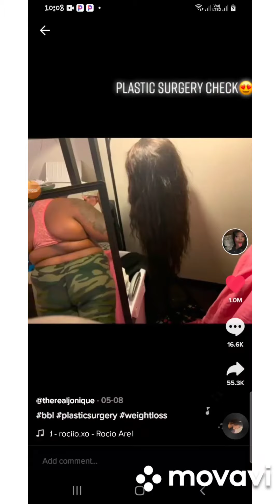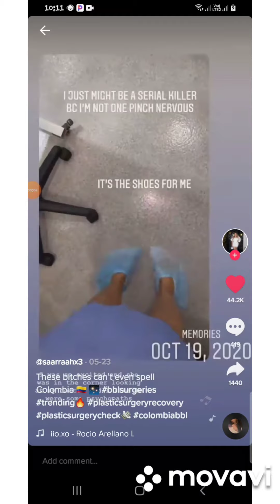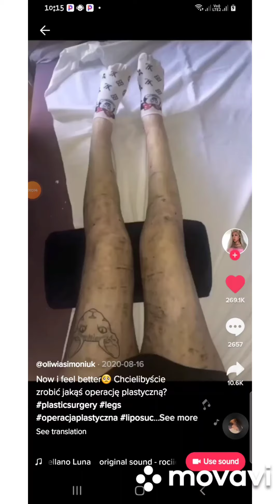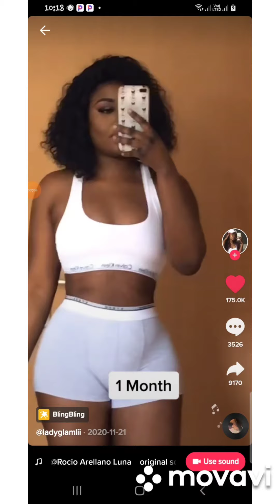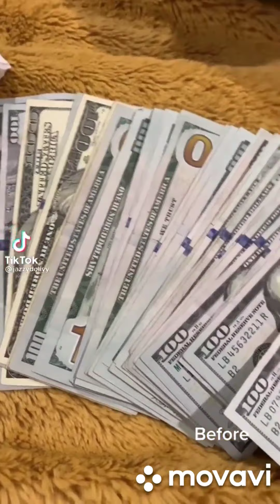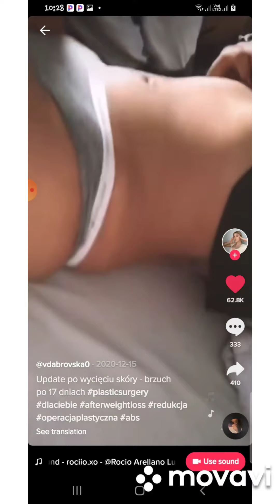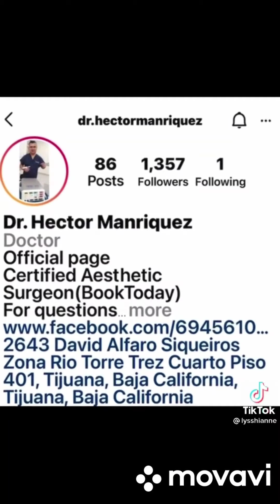HEY YO! PLASTIC SURGERY CHECK